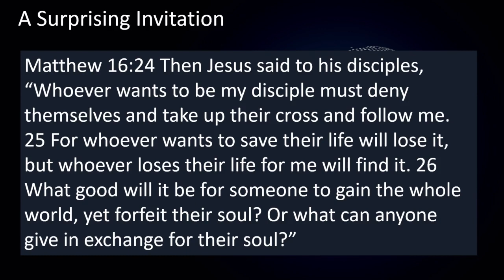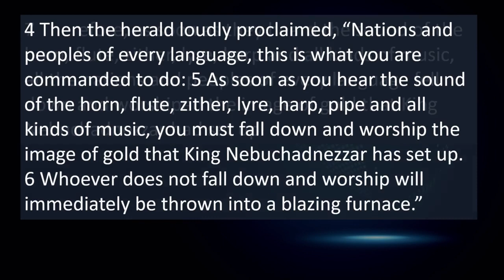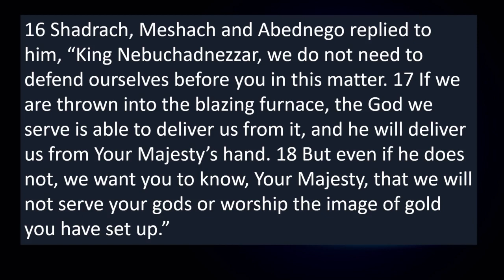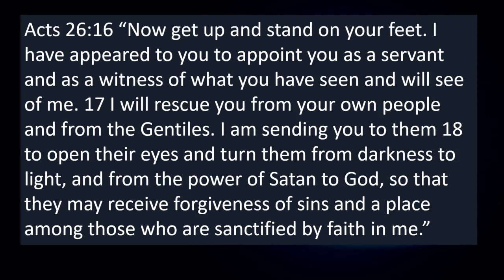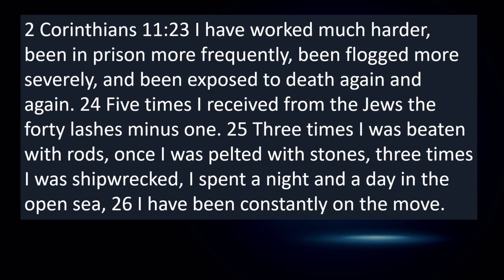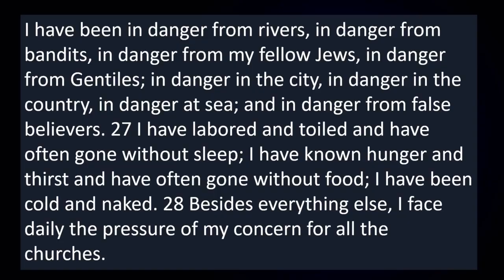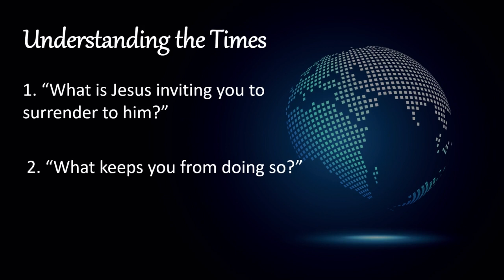The Risk that is Not a Risk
"The world has yet to see what God can do through a man who is totally yielded to Him." -Henry Varley